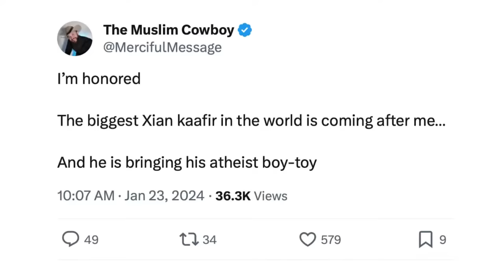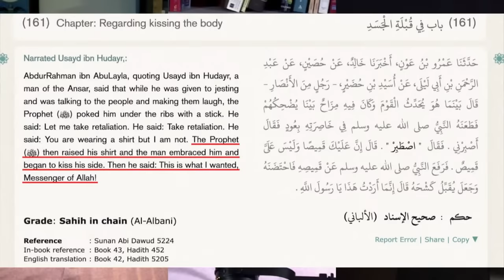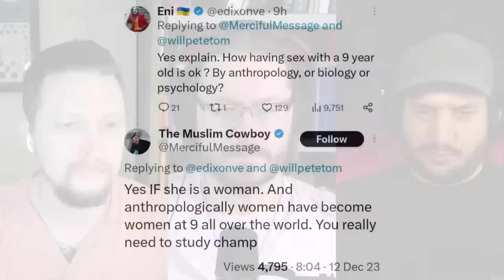The Muslim Cowboy Said He'll Do WHAT Like Muhammad???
The Muslim Cowboy recently said he would do anything Muhammad did. David Wood, the Apostate Prophet, and Inspiring Philosophy discuss the implications.